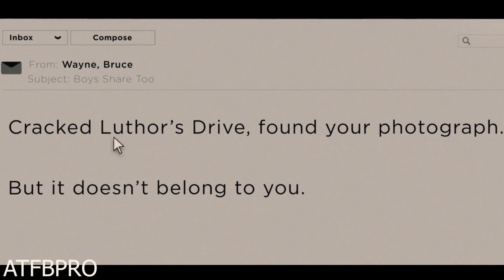Dawn Of Justice PT 4: Path Of A Wonder Woman ..A Snyder-verse Tribute!!